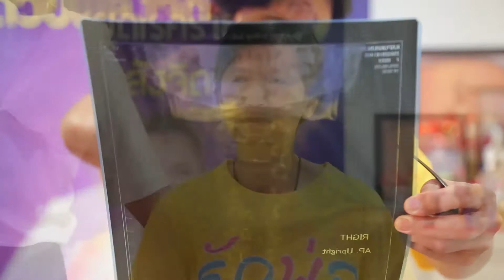รายการพลิกชีวิตด้วยพลังจิตทิพย์ เทป 153